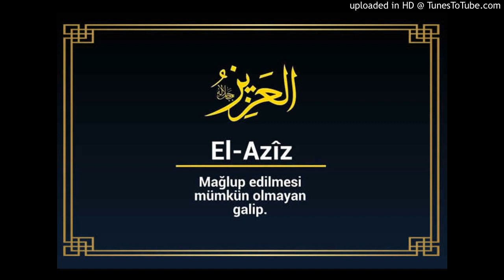16-EL AZİZ-ESMAÜL HÜSNA DERYASINDAN - DENGE RADYO - AYŞE HANIM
16-EL AZİZ-ESMAÜL HÜSNA DERYASINDAN - DENGE RADYO - AYŞE HANIM